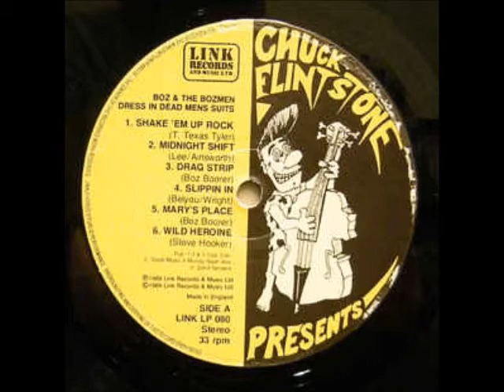Boz & the Bozmen - Catch on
UK rockabilly bozz
Boz & the Bozmen - "Dress in deadmens' suits" - (Link records - LINK LP 080) UK - 1989
(Series : Chuck Flintstone presents)

Boz Boorer - electric / acoustic guitars, fx. & vocals
Steve Hooker - electric / acoustic / slide guitars & vocals
Jonny Stingray - double bass & vocals
John Buck - drumkit

Catch on (Steve Hooker)
- vocals : Steve

produced by, Boz Boorer with Steve Hooker